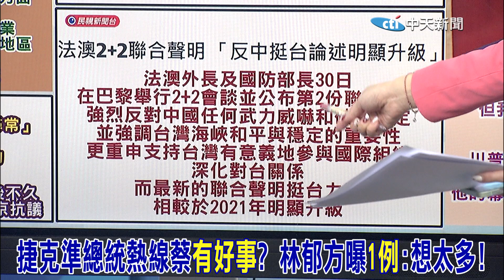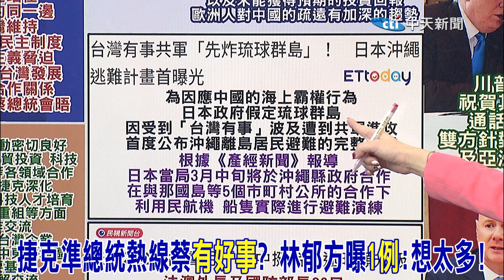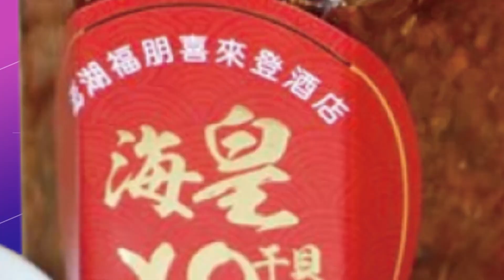捷克準總統熱線蔡"有好事"? 林郁方曝"1例":想太多! |日法澳"親台遠陸"有影? 朱凱翔打臉:大陸是"明媒正娶"!@中天新聞CtiNews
責任小編:星欣編/肉肉編